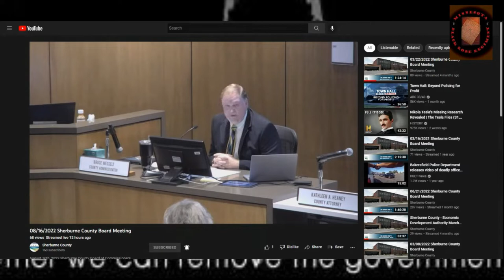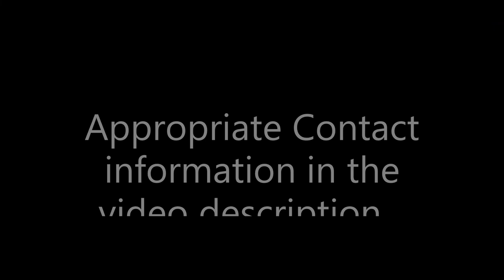Sherburne County Apologizes but the Right People Didn't Speak the Right Words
Going back to the fiasco of the events on the Sherburne County Board Meeting on 8/2/2022 there were failings all the way around on the part of the public servants...

The We the People of Sherburne were well within their Liberties as enumerated in the Constitution to say all that they were saying...

It was the public servants, not "government officials", that were wrong from the top all the way down to the bottom...

I want to commend Bruce Messelt (contact him here and thank him: ) for his well-spoken apology and encourage him to not simply implement a few changes and some training but to find constitutionally literate people to teach everyone in the employ of We the People of Sherburne on their duties and expectations...

Please email Barbara Burandt , Lisa Fobbe  and Raeanne Danielowski  and demand that they actually apologize for their egregious ethical failings on the day of the meeting in question...

Please contact Sheriff Brott and ask him to watch this video and then appear at the next public meeting and take the actions I detail in this video.

People of Sherburne now is not the time to think you have won the battle!

Keep the pressure on and continue to demand action on the issue you have been addressing for over half a year...

Press in and push for more victories and bring more of your friends and neighbors and allies to the meetings with you and call on them speak out and be heard...

Sic Semper Tyrannis!